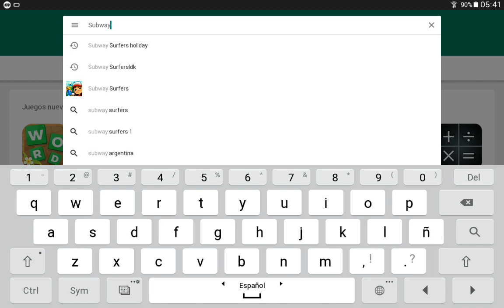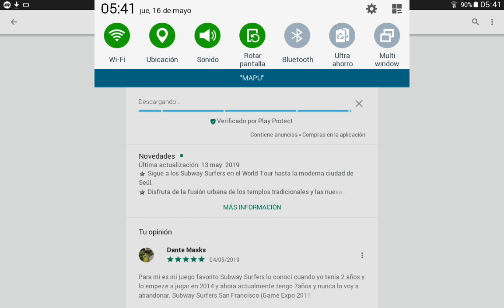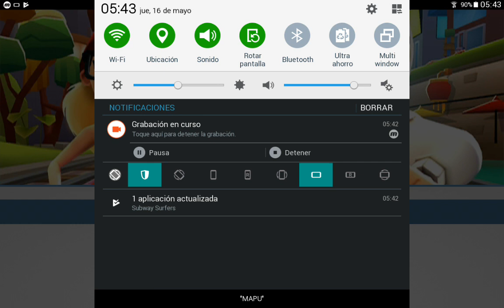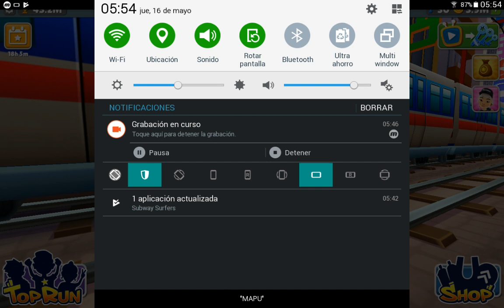🎂Subway Surfers Seoul 2019⏰ (7th Annyversary)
★ Sigue a los surfistas del metro en el World Tour hasta la moderna Seoul
★ Experimenta la fusión urbana de templos tradicionales y nuevas tecnologías.
★ Consigue a Rin, el cantante amante del neón, y deja que la música te lleve
★ Descubre robots de escala gigante con la valiente chica pop Mina.
★ Busca tokens de robot brillantes en las pistas y desbloquea fantásticos premios semanales.

Descarga en Android Subway Surfers Seoul 2019 (7th Anniversary) solo Apk

Samsung la marca de mi TABLET es de seoul la marca Samsung!.